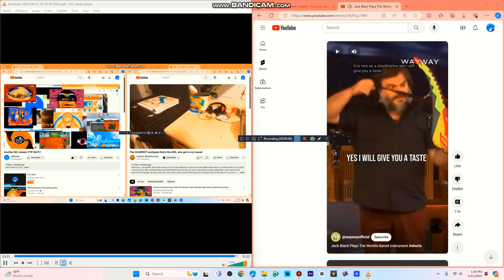Another Bill Jensen YTP N4725